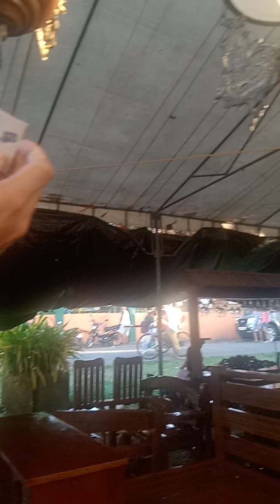Food Products ‎@charitolomboy6807 (2)